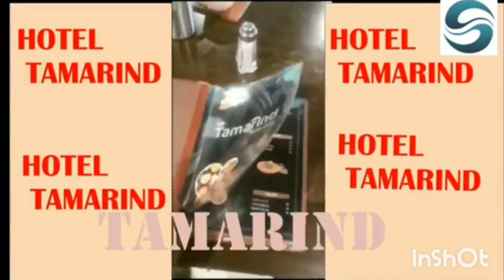ಚಿಕ್ಕೋಡಿ -ಹಿರೇಕೋಡಿ ಮದುವೆ ಸಮಾರಂಭ#ಮಾಂಸಾಹಾರಿ ಊಟಕ್ಕೆ ಅನೇಕ ಜನ ಅಶ್ವಸ್ತ ತಹಸೀಲ್ದಾರ್ ಅವರ ಪ್ರೆಸ್ ಮೀಟ್ #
ಚಿಕ್ಕೋಡಿ -ಹಿರೇಕೋಡಿ ಮದುವೆ ಸಮಾರಂಭ#ಮಾಂಸಾಹಾರಿ ಊಟಕ್ಕೆ ಅನೇಕ ಜನ ಅಶ್ವಸ್ತ ತಹಸೀಲ್ದಾರ್ ಅವರ ಮಾಧ್ಯಮ ಮುಂದೆ ಹೇಳಿಕೆ #